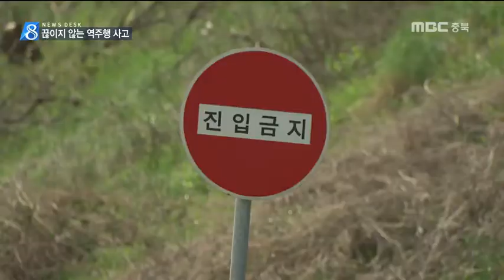MBC충북 NEWS 170426 끊이지 않는 역주행 교통사고 대책 필요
◀ＡＮＣ▶
 또 역주행 사고가 나
2명의 사상자를 냈습니다.
 끊이지 않는 역주행 사고,
도로에 유도선만 그려도 줄일 수 있는 데
예산이 문젭니다. 조미애 기자입니다.
           ◀ＥＮＤ▶

           ◀ＶＣＲ▶
 깜깜한 어둠 사이로
119구조대와 구급대가 출동합니다.

 도로 양 옆으로 내동댕이쳐진
승용차 두 대, 형체를 알아보기 어려울 정도로 찌그러졌습니다.

 음성군 감곡면의 한 국도에서
승용차가 역주행하면서 마주오던 승용차와
충돌해 역주행 운전자가 숨지고
마주오던 차량 운전자도 부상을 입었습니다.

◀ＳＹＮ▶양현문/음성경찰서 교통사고조사계
"피해차량 운전자 진술에 의하면 불빛이 보였는데, 역주행해서 피하다 사고가 난 것으로 (보입니다.) 경찰에서는 두 차량 행적 수사를 통해서..."

 경찰은 역주행 운전자가 교차로에서
출입로로 길을 잘못 든 것으로 보고 있습니다.

 진입 금지를 알리는 표지판이 있지만,
통행량이 적은 심야 시간엔 어두워
무심코 지나칠 수 있습니다.

 양방향 진출입로가 같은 방향으로 설계된
음성군 감곡면의 38번 국도에서는
2014년과 지난해에만 역주행 사고로
9명의 사상자를 냈습니다.

 지난해엔 중부고속도로 대소 분기점에서
잘못 진입한 차가 20km를 역주행하기도
했습니다.

 고속도로, 국도 할 것 없이 끊이지 않는
역주행 사고, 최근 위험 도로에
컬러유도선이나 형광 표지판을 설치하고 있지만
예산 부족에 확대가 늦어지고 있습니다.
 MBC뉴스 조미애입니다.
           ◀ＥＮＤ▶